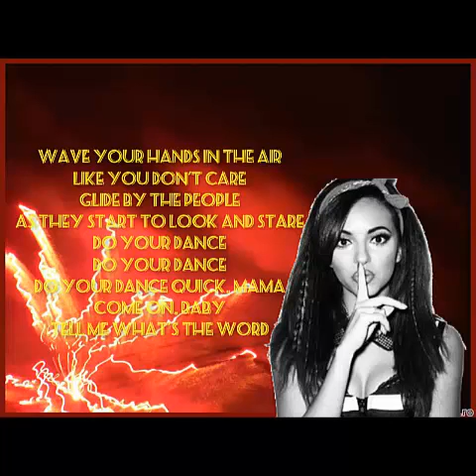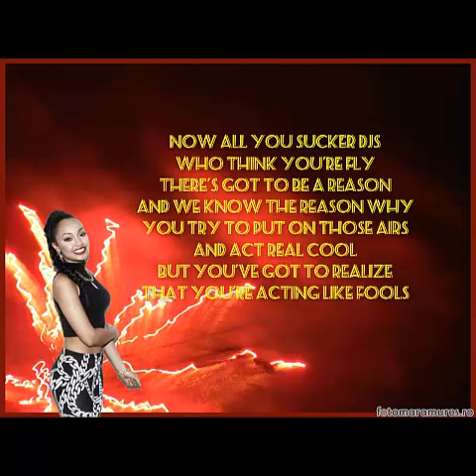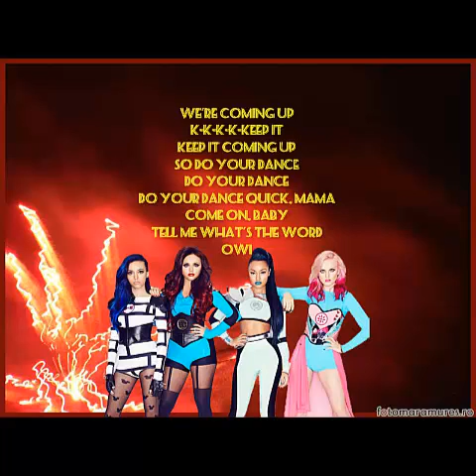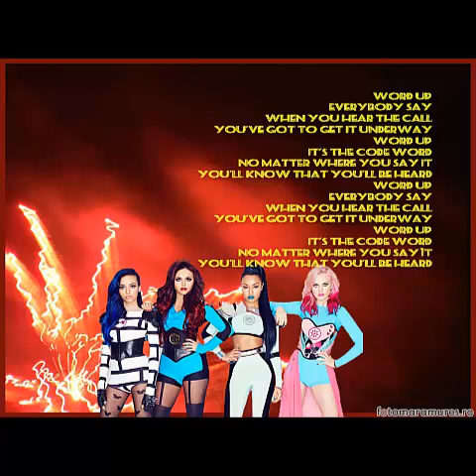Little Mix-Word Up (Lyrics+pictures)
sorry for the typos